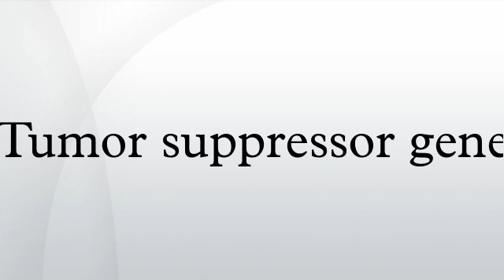Tumor suppressor gene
A tumor suppressor gene, or antioncogene, is a gene that protects a cell from one step on the path to cancer. When this gene mutates to cause a loss or reduction in its function, the cell can progress to cancer, usually in combination with other genetic changes. The loss of these genes may be even more important than proto-oncogene/oncogene activation for the formation of many kinds of human cancer cells. Tumor suppressor genes can be grouped into categories including caretaker genes, gatekeeper genes, and landscaper genes; the classification schemes are evolving as medicine advances, learning from fields including molecular biology, genetics, and epigenetics.